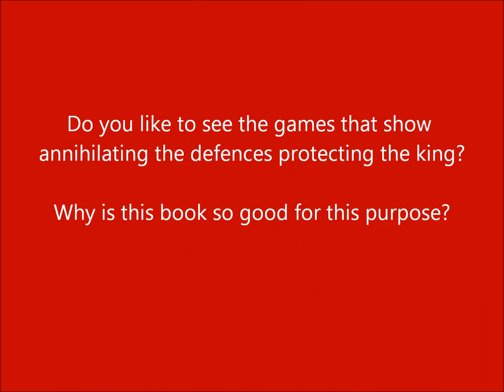Botvinik v Lasker Russia 1936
Mikhail Botvinnik- the father of the Russian school of chess